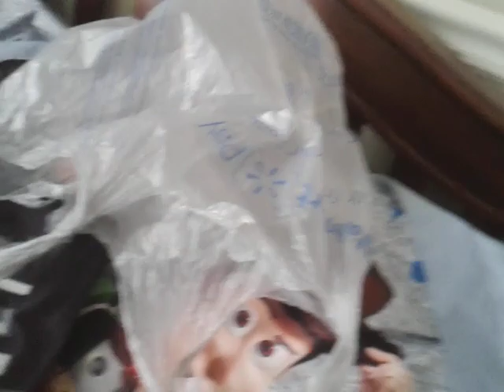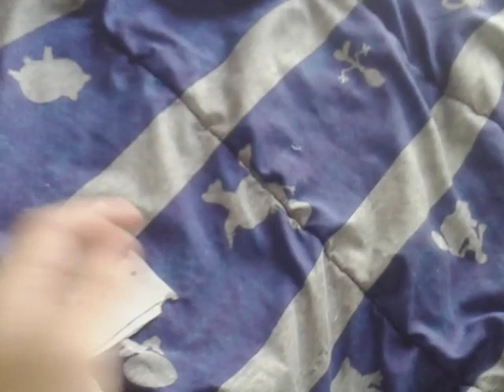Character Elimination All Stars Ep. 6: Stupid Brains